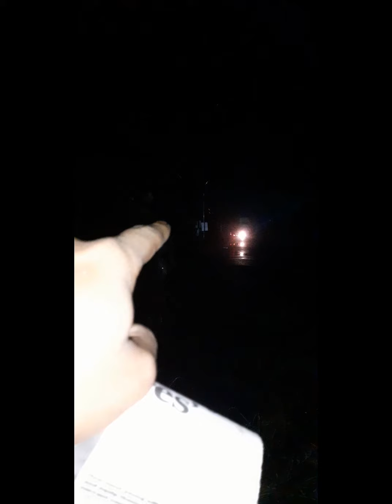Corona Lockdown Dog Feeding - Part 81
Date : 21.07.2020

Day 120 of Pan India Lockdown

Location : Hinjewadi, Pune

Help me get an Ambulance & X-Ray Machine to treat and operate Community Stray Dogs

Rana Pratap Bhattacharya
Standard Chartered Bank
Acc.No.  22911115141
IFSC SCBL0036050

I am Rana Pratap Bhattacharya, working with the Tata Consultancy Services Ltd here in Pune, India and taking care of more than 500 dogs daily for their food and treatment.
I spend almost 50% of my Salary or roughly 40 Thousand Indian Rupees (600 US Dollars) every month for their food, medical requirements and surgeries of these 200 + dogs.

Someone said you have really not lived your life if you have never done something for someone who can never repay you back.
And when it come to the voiceless animals it is even more satisfactory doing something for them and seeing the happiness on their faces and their wagging tails.

Imagine being alone, broke, hungry, without friends, sick, no shelter and on top of that not able to say it to anyone. That is what is the situation in the lives of the strays. Everyday is a new life with a new struggle for them. Nobody knows whether today they will be get food, contract a new disease or get hit by some incoming vehicle.

To say that these stray dogs are ill-fated would be an understatement. The food that they never got to eat. Their ribs were poking through their taut skin. I found them by the dumpster eating polythene bags and tears welled in my eyes seeing their impoverished state.

I made arrangements for them to be brought home. I couldn’t just let them remain there, hankering in pain, feeling every minuscule of it. If I hadn’t picked them up they would be lying by the sidewalk, the only home they knew, counting their final breaths sooner or later.

I was overloaded with rescues but nothing could get in the way of them receiving a life they deserved.

Every animal that has been rescued from a difficult past, and has a story to tell.
So many stories that never got told, so many souls that will never be missed, so many innocent lives denied a chance to live and silenced.